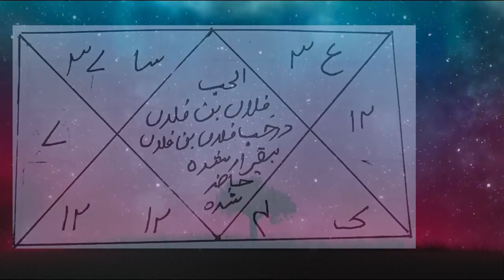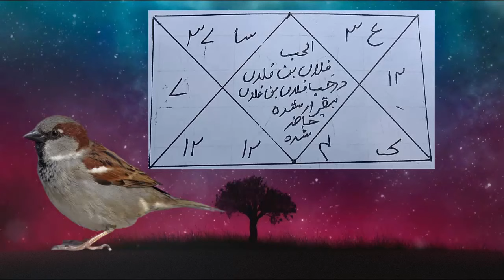Sarkash Matloob Ka Mustaqil Ilaj | Muhabbat Ka Mujarab Amal | Aik Din Ka | By Al Moalij Plus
●▬▬▬▬▬▬▬▬▬▬▬ஜ۩۞۩ஜ▬▬▬▬▬▬▬▬▬▬▬●

       ●▬▬▬▬▬▬▬▬▬▬▬ஜ۩۞۩ஜ▬▬▬▬▬▬▬▬▬▬▬●

       ●▬▬▬▬▬▬▬▬▬▬▬ஜ۩۞۩ஜ▬▬▬▬▬▬▬▬▬▬▬●

informative videos♥